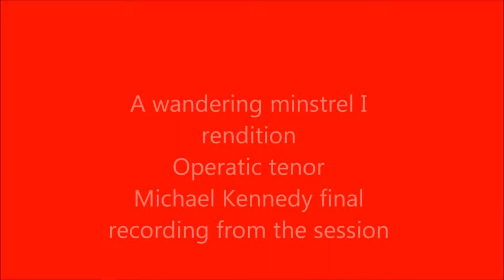A Wandering minstrel I with piano accompaniment last recording of 2017